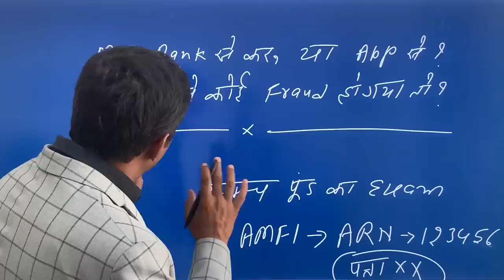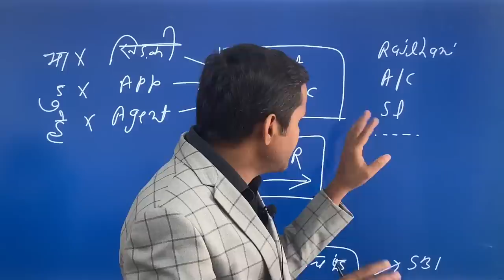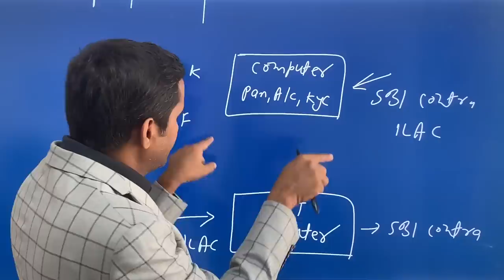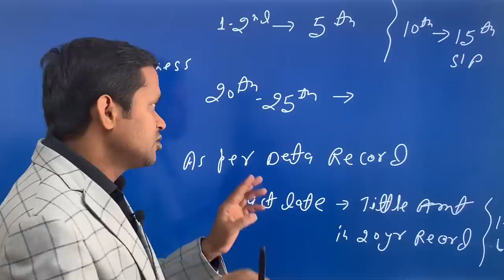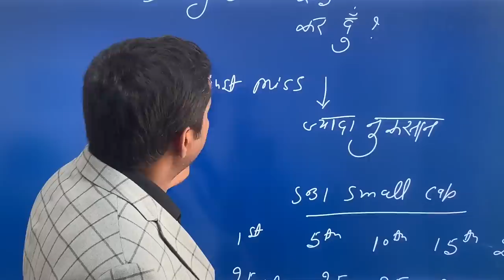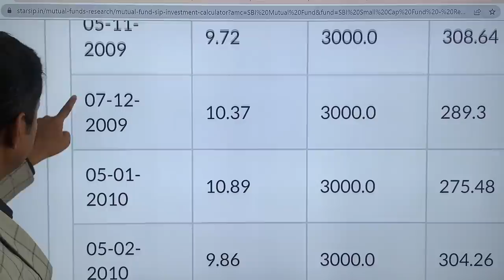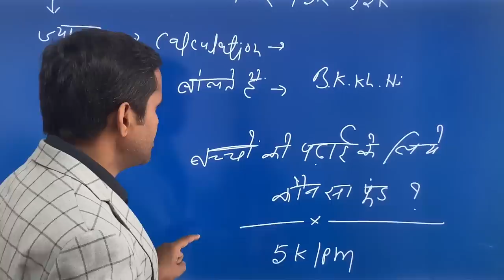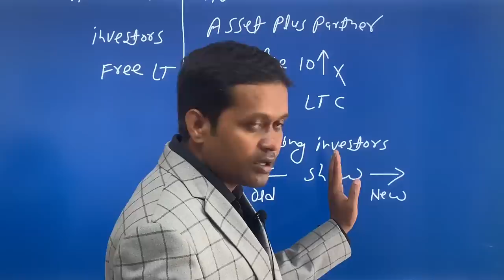Should we buy Mutual Fund from Bank or By Online App?